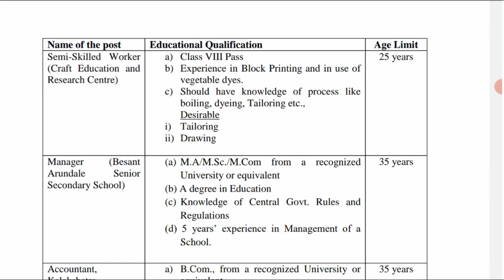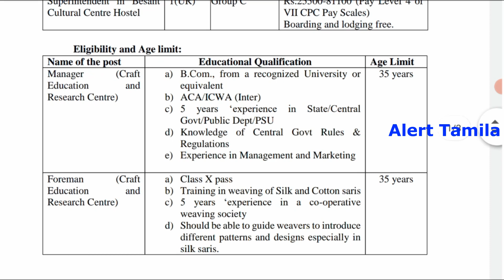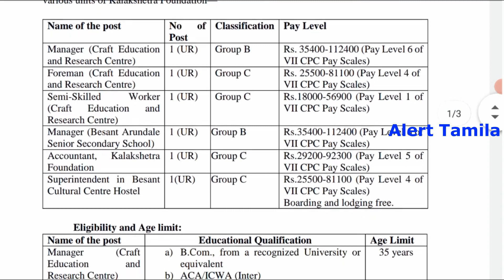Tamilnadu Govt Jobs 2021 Government Jobs 2021 government jobs 2021 in Tamil Nadu tn govt jobs 2021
Tamil news,Office assistant jobs 2021,tamil nadu govt jobs 2021,tn govt jobs 2021 in tamil,tngovtjobs2021,govtjobs2021,governmentjobs2021,governmentjobs2021intamilnadu,alert tamila,governmentjobs2021tamil,anganwadi recruitment 2021,tngovtjobs,tn govt jobs,anganwadi recruitment 2021 tamil nadu,tngovtjobs2021intamil,government jobs 2021 in tamilnadu,tamilnadu government jobs,tamilnadugovernmentjobs2021,latest tn govt jobs 2021,tn govt jobs 2021,tamil news live,2021

job news
recruitment 2021
10th pass govt jobs
12th pass govt jobs
8th pass govt jobs
chennai govt jobs
army school recruitment
office staff jobs
mk stalin
dmk
mts recruitment

icds recruitment 2021,anganwadi jobs 2021,anganwadi vacancy 2021,tn government jobs 2021,tamilnadu government jobs 2021,tn govt jobs 2021 in tamil,govt jobs 2021,job vacancy 2021,latest government jobs 2021

anganwadijobs, permanent government jobs, tamilnadu anganwadi 2021

anganwadi recruitment 2021,tn govt jobs,court recruitment tamil,tamil nadu govt jobs 2021,anganwadi recruitment 2021 tamil nadu,office assistant jobs, office assistant jobs in tamilnadu government, recruitment 2021 for freshers

tn icds recruitment 2021, icds anganwadi recruitment 2021,icds anganwadi supervisor vacancy 2021, palvadi teacher vacancy 2021,tn anganwadi recruitment 2021, tn anganwadi vacancy 2021, latest anganwadi recruitment 2021